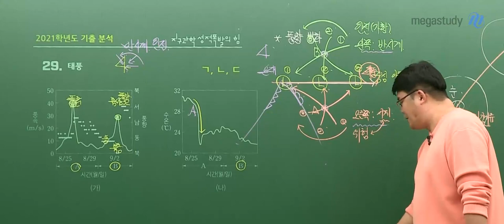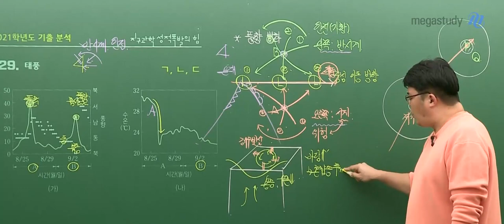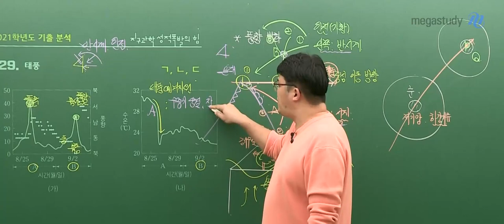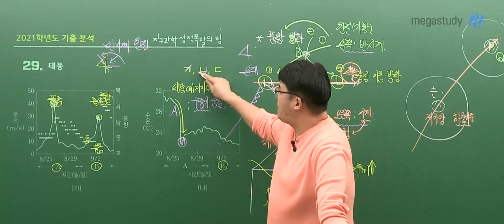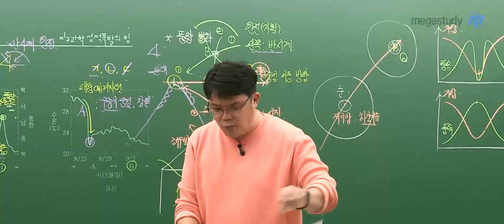[메가스터디] 지구과학 엄영대쌤 - 태풍 자료해석은 이렇게!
태풍에 대한 모든 것!
(※ 이 기출 문제는 설명할 거 진짜 많음)

태풍 중심에서 용승 현상이 어떻게 일어나는지
묻는 친구들이 많던데
혼자 풀고 넘어가면 놓치기 쉬우니
영대쌤과 꼭 정리하고 넘어가세요!

폭발하는 강의력을 느끼고 싶다면